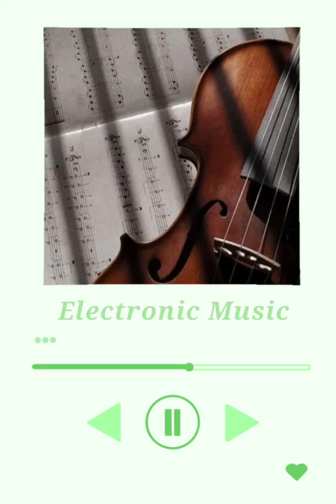ELECTRONIC MUSIC// GRADE 10 DIEGO SILANG (GROUP 6)